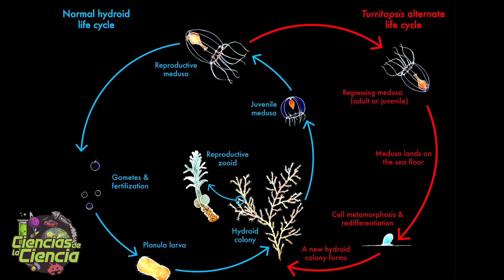10 Animales más VIEJOS y LONGEVOS de la TIERRA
El reino animal cuenta con una esperanza de vida increíblemente larga, que supera con creces la del humano medio. Si bien los humanos pueden tener un "límite absoluto" de 150 años, aunque la esperanza de vida en el mundo es actualmente de 73 años, esto es solo un abrir y cerrar de ojos en comparación con los siglos y milenios que viven algunos animales. De hecho, algunos animales pueden incluso detener o revertir el proceso de envejecimiento por completo.

Y aunque hay animales terrestres muy longevos como, por ejemplo, la tortuga más vieja, que tiene casi 190 años, ninguno de ellos está en esta lista: los verdaderos campeones de la edad viven todos en el agua.

De viejos a ancianos, hoy te traigo una lista de los 10 animales más longevos del mundo en la actualidad.

𝓜𝓾𝓬𝓱𝓪𝓼 𝓰𝓻𝓪𝓬𝓲𝓪𝓼

𝓙𝓙 😘👌